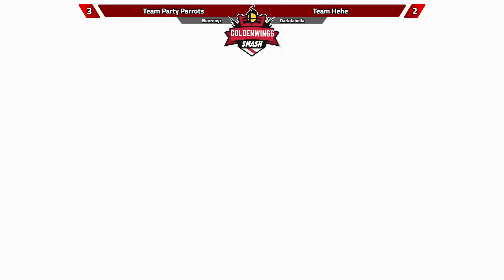Saturday Night Smash Community Crew Battle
A Community Crew battle part of saturday night smash weekly events.